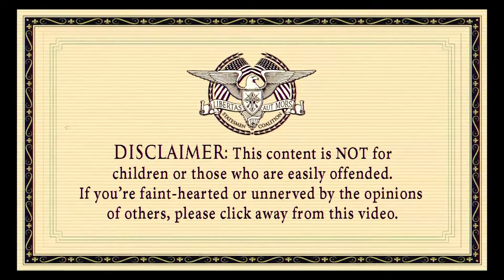Why Aren't Classical Liberals Fighting the Woke Leftist Agenda?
Conservatives seem to be fighting back against issues that used to be the position of Democrats on the Left. This is creating a lot of confusion about where Democrats stand on issues at the moment. I also believe there's a discussion to be had about where the intersectionality of truth, values, principles and ideology between Left and Democrat should diverge. It's also important to consider the practical response to attacks on common sense and manipulations presenting a gaslit, false reality.